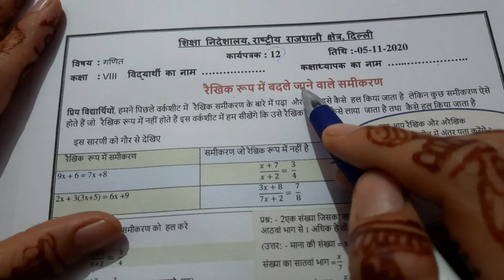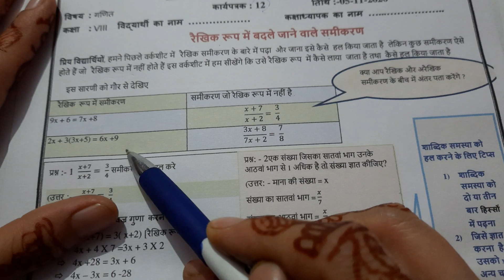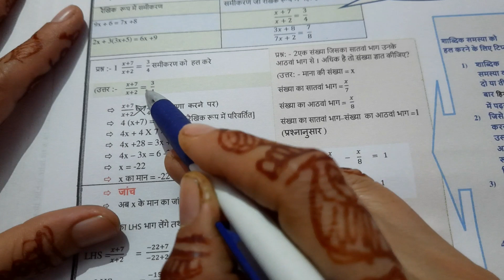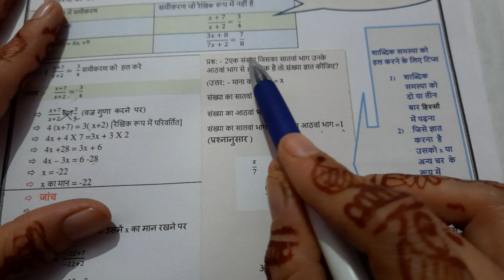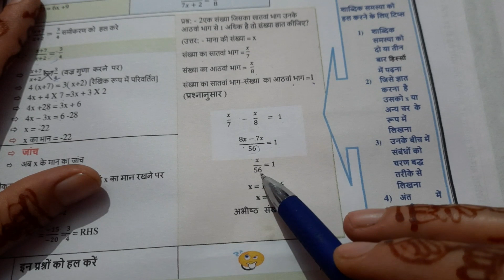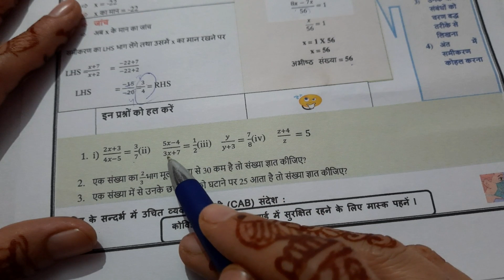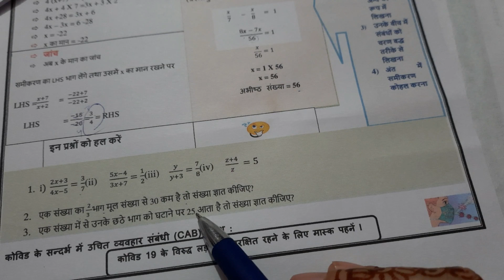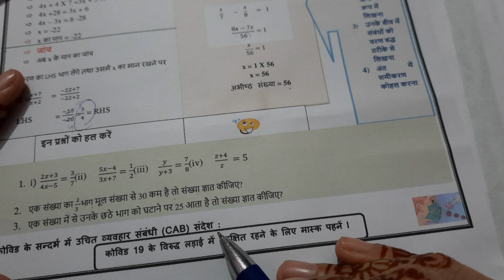Math worksheet 12 Class8(5/11/2020)/doe math worksheet 12 class8/ncert math worksheet12